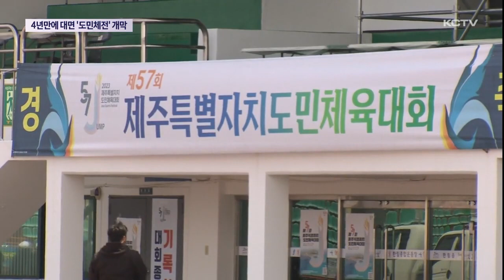제주도민체전 개막 …4년만에 정상 개최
제57회 제주도민체육대회가 오늘(21일) 개막해 사흘간의 열전에 돌입했습니다.

장애인 16개 종목을 포함해 모두 50개 종목에 1만여 명이 참가하는 이번 대회는 코로나19로 4년 만에 대면 개최되면서 화합의 장이 되고 있습니다.